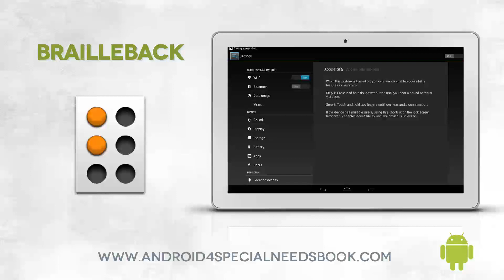BrailleBack - Lesson 11 - Android Accessibility Features Course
This is an excerpt from the course Accessibility Features on Android available for free on Udemy.

This course will cover all of the Android accessibility features up to version 4.3 on both tablet and phone devices. This course will cover:

1. Vision Features

2. Auditory Features

3. Physical and Fine Motor Features

4. Language Features

Participants will understand all of the accessibility features of Android operating system up to version 4.3
Participants will understand the various features for Vision, Hearing, Physical and Language impairment

Course requirements:

Basic understand of how an Android tablet or phone works

For Anyone who is interested in accessibility features of Android 4.x or above